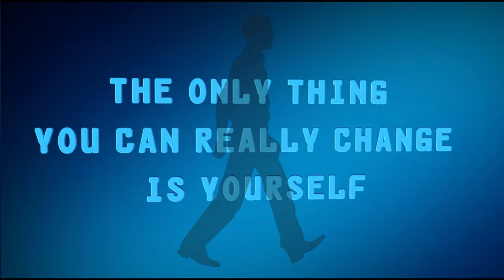THE DARK MOVIE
THE MARK